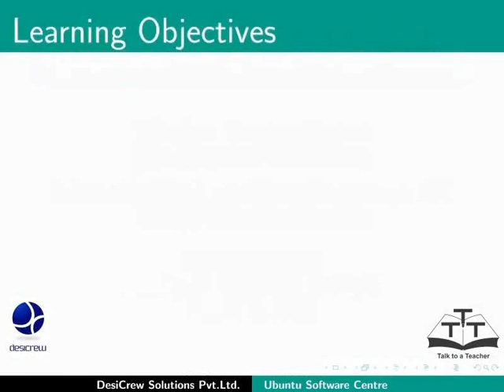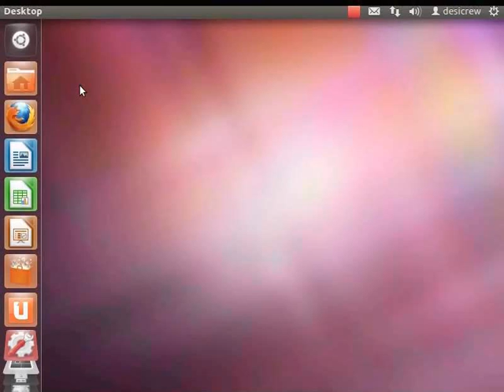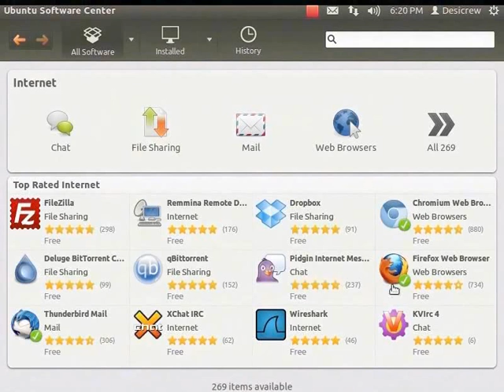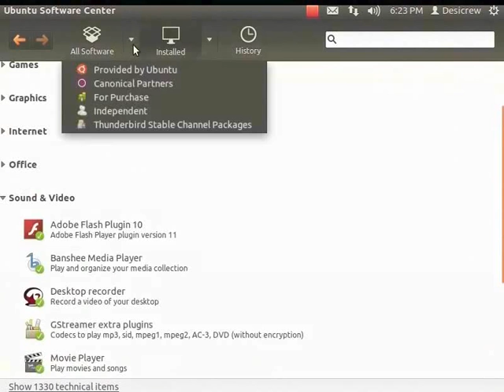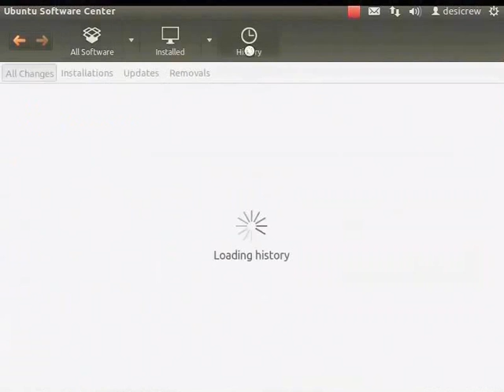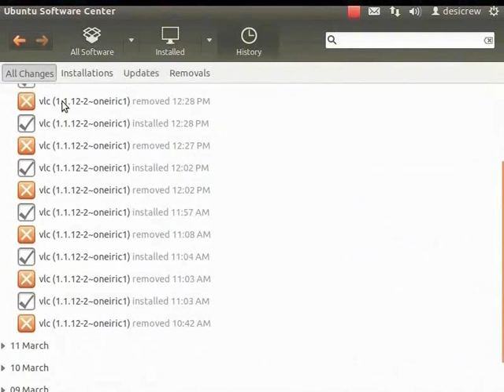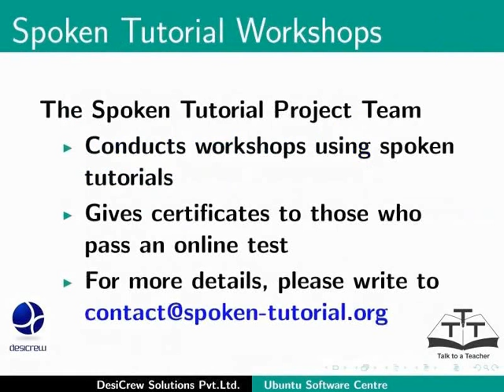Ubuntu Software Center - Hindi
Ubuntu-Software-Center

Installing softwares through Ubuntu Software Center